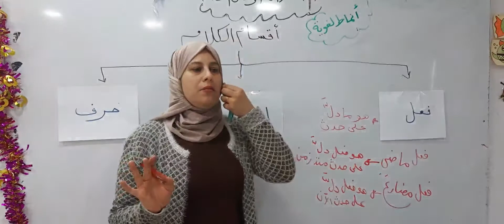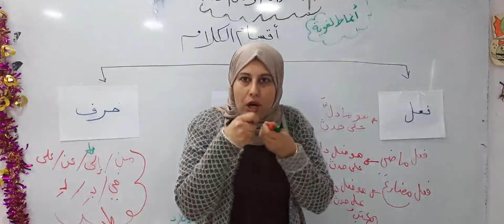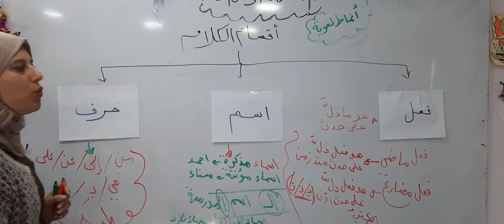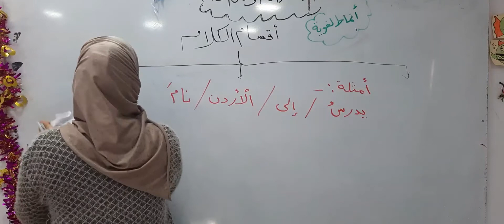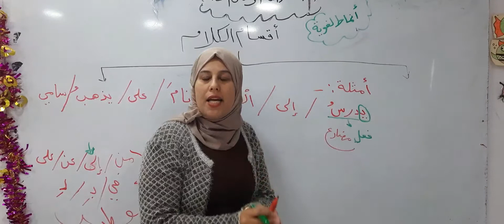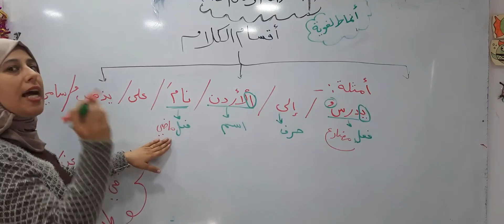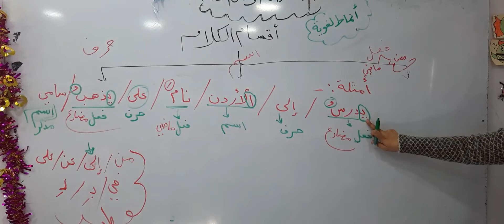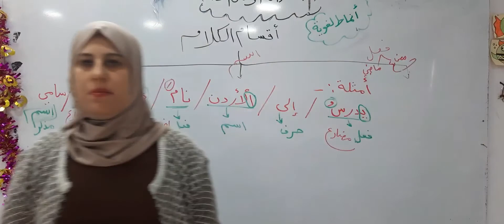الصف الثاني... اللغة العربية.. أقسام الكلام.. فرع حكما